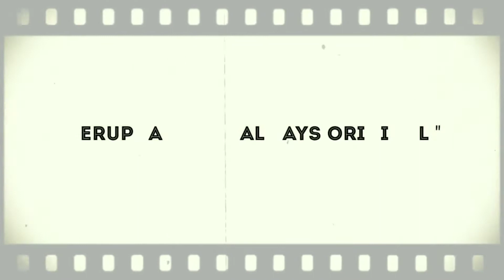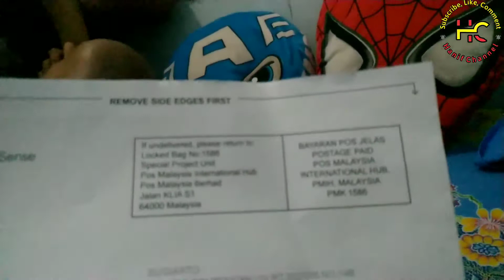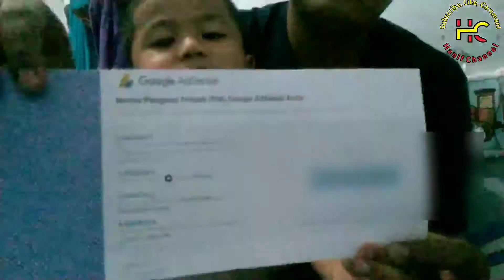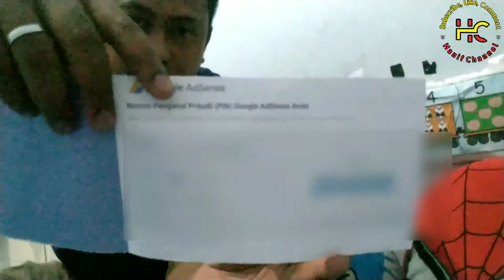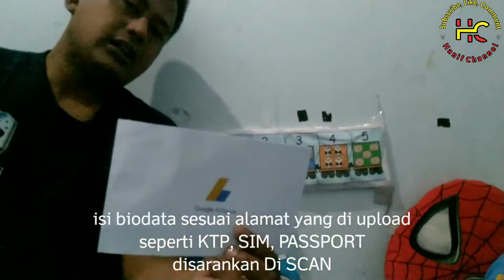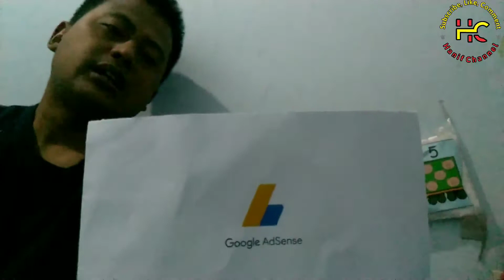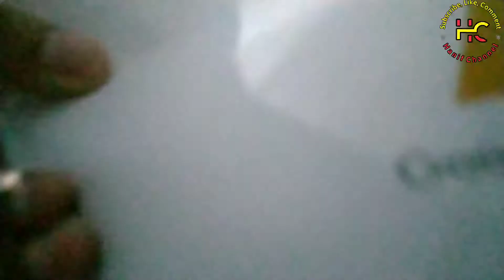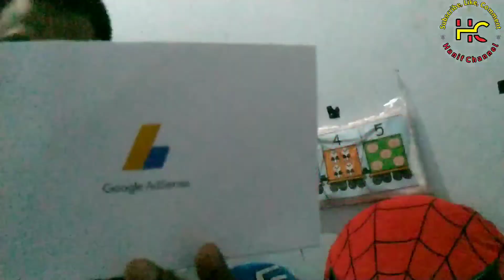Surat Cinta Youtube Datang|Ada Apa Dalam Surat Google Adsense serta Verifikasi PIN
alhamdullilah akhir nya surat cinta youtube datang,dengan senang hati kami menyambut kedatangan nya untuk memberi dari anda untuk sesama, yuk di review surat cinta google adsense nya ada apa,serta verifikasi pin,kapan dikirim,  (@hanifchannel_HC)